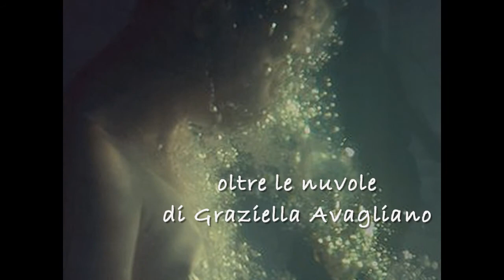oltre le nuvole di Graziella Avagliano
(phrankafv).
Musica, Ashram - Fragile.
Immagini tratte dal web.
Tutti i diritti ai legittimi proprietari.

Mi guardi da lontano
Oltre la nebbia
Oltre le nuvole
E mi vedi
Mi segui
E mi accompagni
Nel solo momento perfetto
Della vita
Nella nascita della coscienza
(Graziella Avagliano)